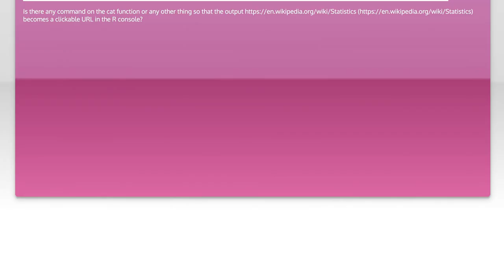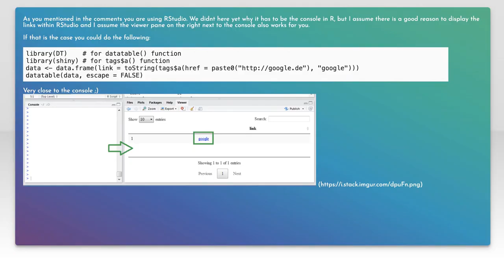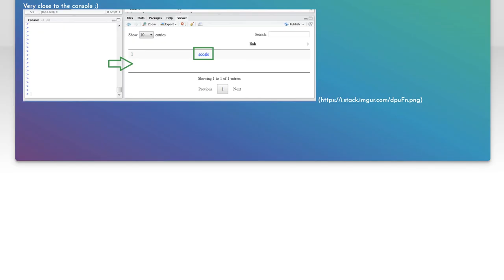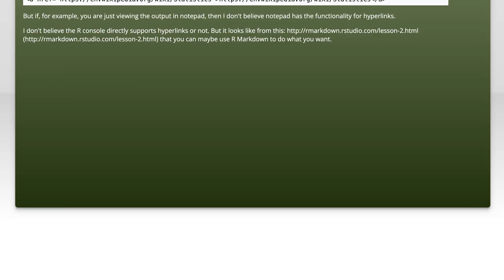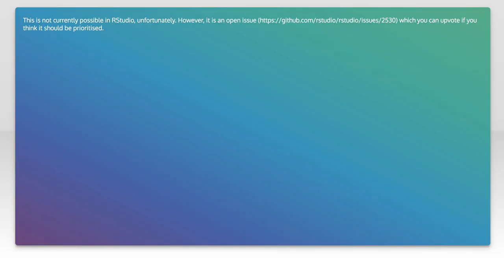How to Click on a URL from an R String Output: Step-by-Step Guide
In this video, we'll walk you through the process of clicking on a URL directly from an R string output. Whether you're a beginner or an experienced R user, this step-by-step guide will help you seamlessly navigate and interact with URLs generated within your R scripts. Join us as we simplify this essential task and enhance your R programming skills.

Today's Topic: How to Click on a URL from an R String Output: Step-by-Step Guide

Related to: howtoclickonaurlfromanrstringoutput, step-by-stepguide, clickonurlinr, rstringoutputurl, rprogrammingurlclick, rurltutorial, rurlguide, rurlclickstep-by-step, rurlclickinstructions, rurlclicktips, rurlclicktechniques, rurlclickmethods, rurlclickhow-to,